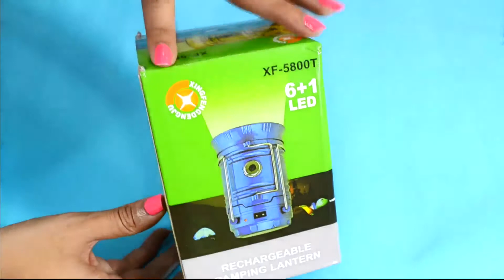LED Solar Emergency Light Lantern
LED Rechargeable And Solar Power Camping Lantern Light ,6 LED Solar Camping Tent Lamp Rechargeable lantern Solar Rechargeable.USB portable Folding tent lamp emergency lights Utilized the power of the sun, Solar Camping Lantern Lamp provides unique night time lighting. Suitable for border lighting or on your next camping trip, the Solar Camping Lantern Lamp is a versatile and environmentally friendly way to light up your evenings! Feature: Unique Stretch switch, pull up is switch-on, Press down is switch-off, easy to use With two flexible handle for easy to hang and carry Capable of standing up securely on a flat surface to serve as a candle Super bright 6-LED Charging